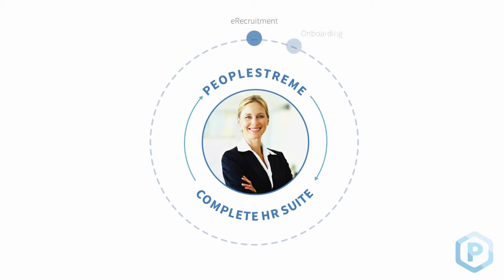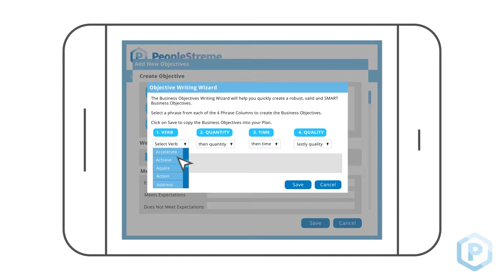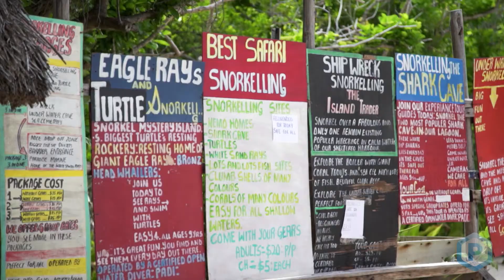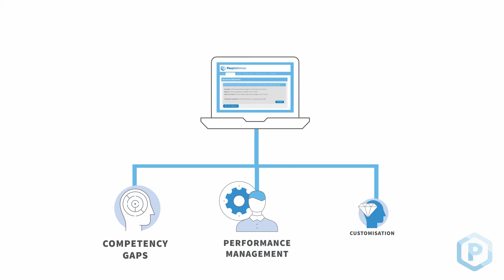Carnival Australia reveals the key to enhancing the Employee Experience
Performance reviews getting you down? Take the stress out of your performance reviews